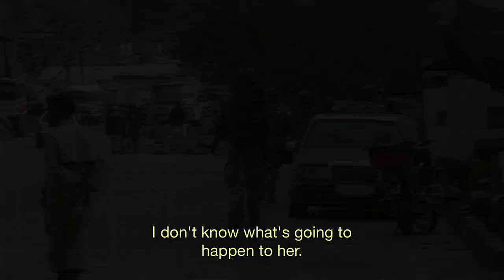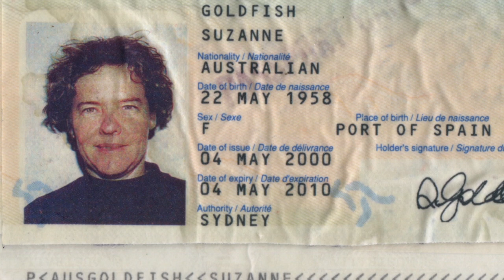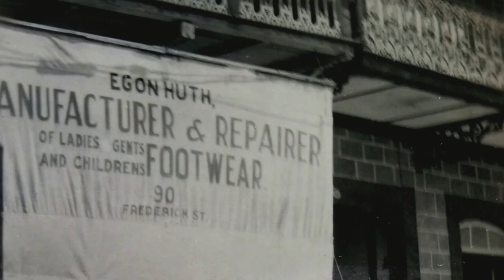Nothing About Us Without Us : Community-Led Documentaries - OzDox July 2018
This forum focuses on issues surrounding representation, diversity and autobiography in docos.

[via Wikipedia] “Nothing About Us Without Us!” is a slogan used to communicate the idea

That no policy should be decided by any representative without the full and direct participation of members of the group(s) affected by that policy. This involves national, ethnic, disability-based, or other groups that are often thought to be marginalised from political, social, and economic opportunities.

How do documentaries change when they’re stories told about the self? We’ve invited 3 documentary directors to talk about their experiences telling stories about their own lives, or about their own communities – stories that don’t normally get told from the inside.

Moderated by Ana Tiwary of Diversity in Australian Media

alongside panelists:

- Su Goldfish (The Last Goldfish),
- Amin Palangi (Love Marriage in Kabul)
- Adrian Russell Wills (Black Divas)
- Lazarus Lordi (Wheel a Mile)

curated by Donna Hogan.